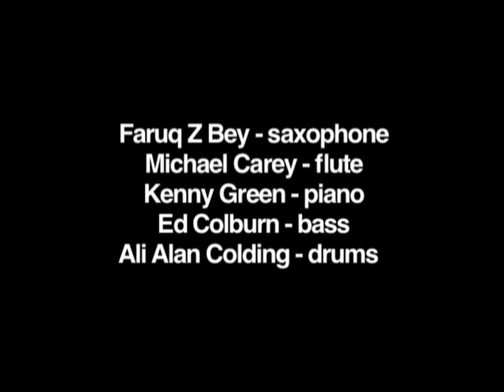FARUQ Z BEY "Dragons"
Saxophonist / Poet / Cultural leader Faruq Z Bey founded the seminal jazz ensemble, Griot Galaxy, in the 1970's. he is one of the most innovative musicians to come out of Detroit. At the 2008 Concert of Colors, Faruq performed "Dragons" - a song from his album "Ashirai Patterns".

Faruq Z Bey - saxophone
Michael Carey - flute
Kenny Green - piano
Ed Colburn - bass
Ali Alan Colding - drums

For more information on Faruq, read Kim Heron's article in The Detroit Metro Times.

Performed Live at the
2008 Concert of Colors
Orchestra Hall, Detroit MI

Produced by DON WAS

Recorded by ANTHONY CAMPAGNA

Mixed by KRISH SHARMA

Produced by PAUL HANSEN

Cameras:
KIM SIMMS
GARY GLASER
KEVIN LEESER

Production Coordinator:
DALE WILSON